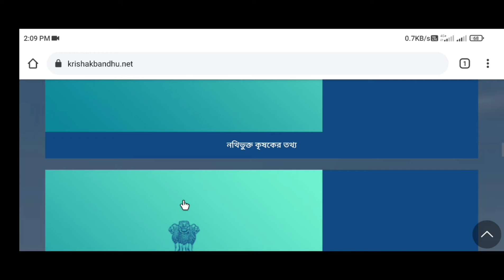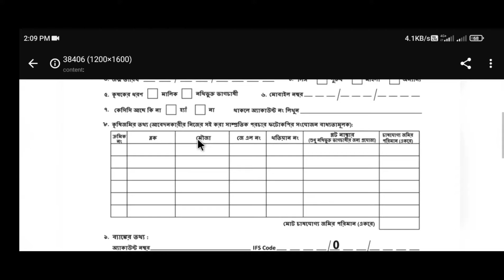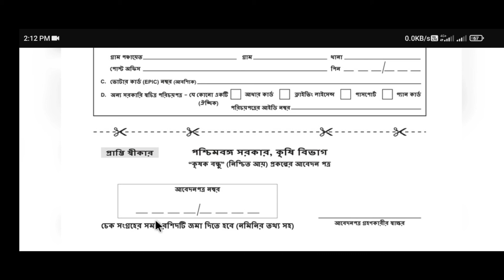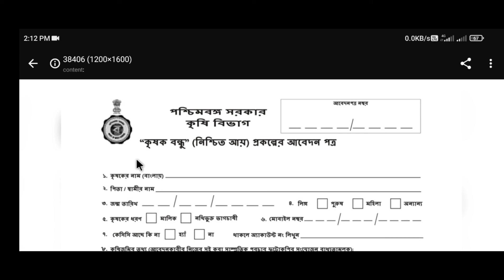জমির পর্চা না থাকলেও কৃষক বন্ধু আবেদন করুন | How To Apply কৃষক বন্ধু No Land Record Copy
রিয়েল মি ব্লুটুথ হেডফোন
বেস্ট অডিও রেকর্ডিং মাইক
মিনি ল্যাপটপ ভিডিও এডিটিং

All In One. Digital Help..